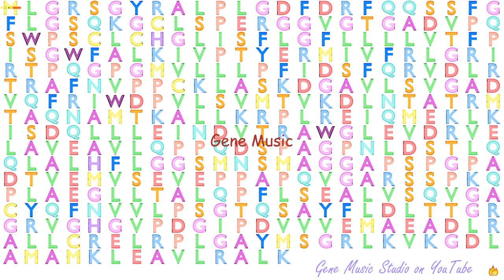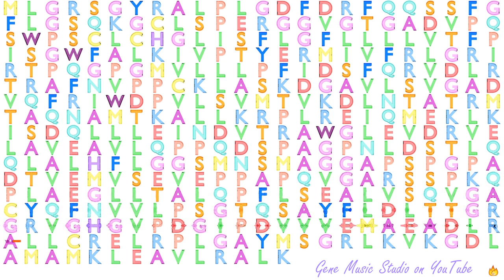Gene Music using Protein Sequence of STOML1 "STOMATIN (EPB72)-LIKE 1"